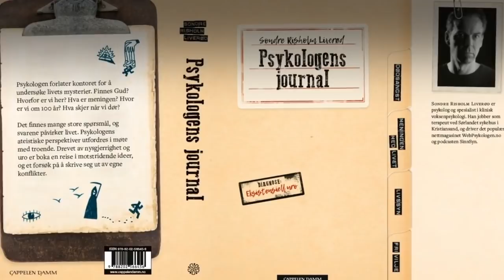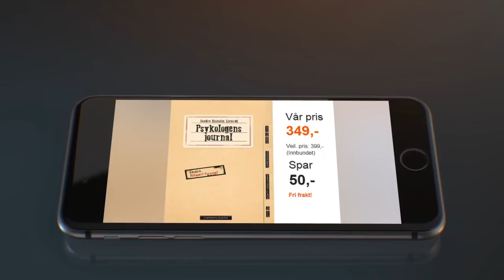Utmattelsessyndrom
Jeg blir nødt til å innlede denne episoden med en slags advarsel. Jeg hadde tenkt til å lage en episode om ME eller kronisk utmattelsessyndrom, men jeg vet ikke nok om denne diagnosen. Jeg har selvfølgelig hatt mange pasienter som opplever denne tilstanden, men aldri helt forstått hvordan jeg skal forholde meg til det. Derfor inviterte jeg en kollega og psykiater, som har engasjert seg i dette feltet, for en prat. Det ble en interessant samtale, og vi tok for oss ideer innenfor kultur- og samfunnspsykologi, nevrologi, klinisk psykologi og mye mer. Dog mener min kollega at enkelte fagpersoner og brukere ikke vil like denne videoen, nettopp fordi den poengterer mange ulike innfallsvinkler til ME eller utmattelsessyndrom. Noen vil hevde at denne diagnosen er utelukkende av somatisk karakter. Det er i så fall en ganske radikal posisjon. Kom gjerne med dine kommentarer i feltet under, men helst ikke før du har sett hele videoen.